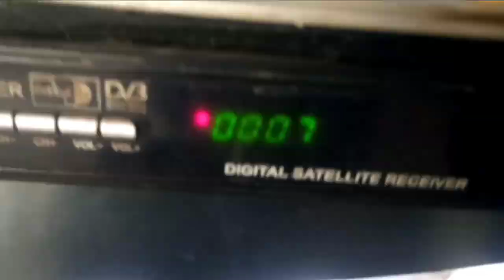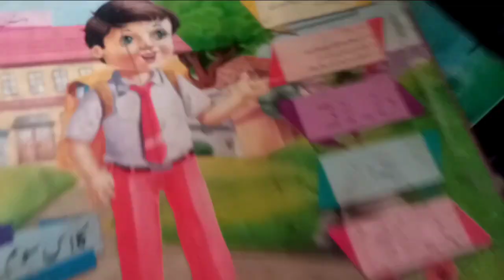Vlog | Vella munda ki videos me aesa keya he | village life style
VeLLa MunDa
vella munda
# shadi program
wedding sermani
# shadi, wedding program

viewers es video me apko vella munda ki kamyabi aor apny baary me bataya ja raha hy aap mukmal video ko watch kren inshallah apko pasand aay gi agar ap mery vlog pr new hen to es ko subscribe like aor comments kr k jaana shukrya